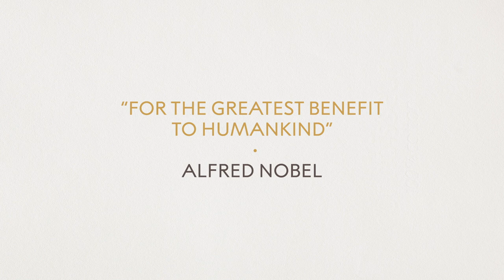Paul R. Milgrom: "We are both nerds in a certain way"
“He was the advisor everybody recommended you should have,” says Paul Milgrom of Robert Wilson, his PhD supervisor and now near neighbour in Palo Alto and co-Laureate in Economic Sciences. In this conversation with Adam Smith, recorded 20 minutes after Milgrom had learned of his prize, he describes how it was Wilson who actually delivered the news, in person: “He and his wife just walked over and rang the doorbell.”